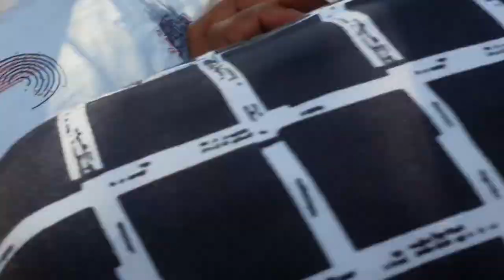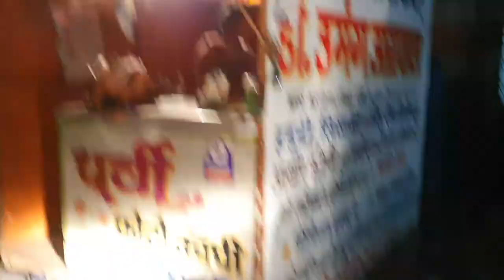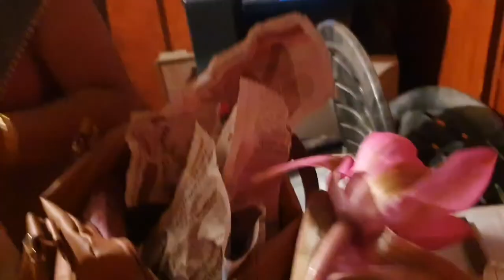𝐇𝐚𝐩𝐩𝐲 𝐃𝐢𝐰𝐚𝐥𝐢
Aap Sabhi Ko Diwali Ki Hardik Shubhkamnaye 🙏